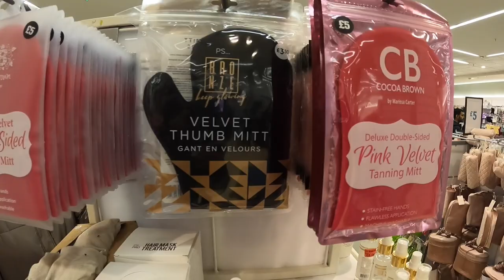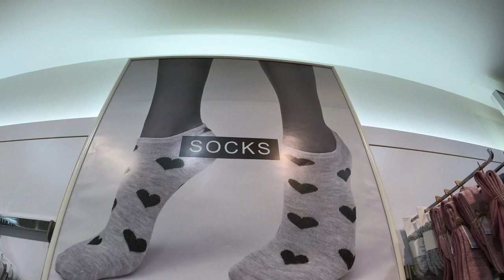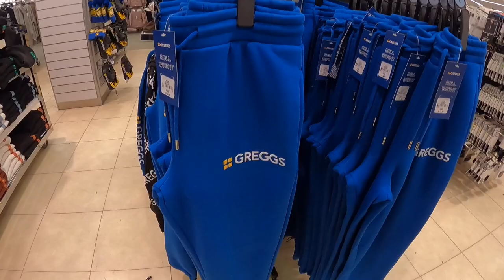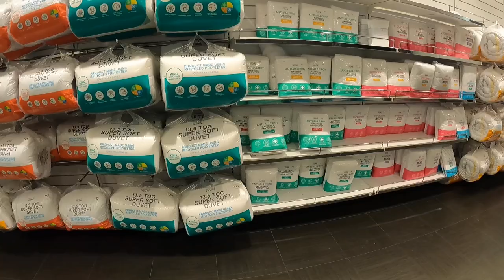PRIMARK EAST HAM